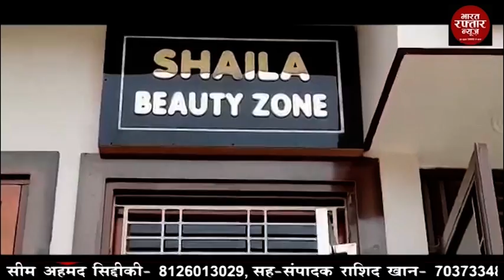डिबाई # 1जनवरी से गति पकड़ेगा जन जागरण मिशन 2022